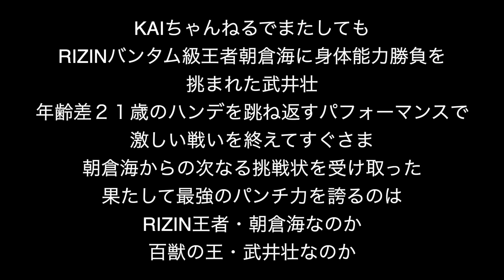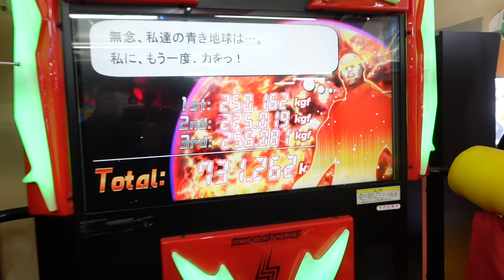RIZIN王者朝倉海とガチンコ・パンチ力対決！！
RIZINバンタム級王者朝倉海とまたしてもガチンコ勝負！！
今回はパンチングマシンで打撃力勝負！！！
相手の土俵での勝負に果たして百獣の王はどんな戦いを
繰り広げるのか！！百獣の王の獣撃が炸裂するのか！？
それとも多くのファイターを沈めてきたRIZIN王者のパンチ
が火を噴くのか！？
これは見逃すわけには行かないぜ！！

朝倉海くんのKAIチャンネルでも体力三番勝負で
対決してるから絶対見てくれよな！！！
ここやで！！！！